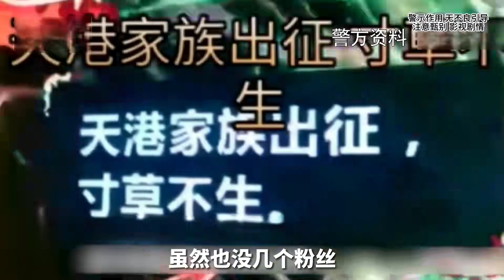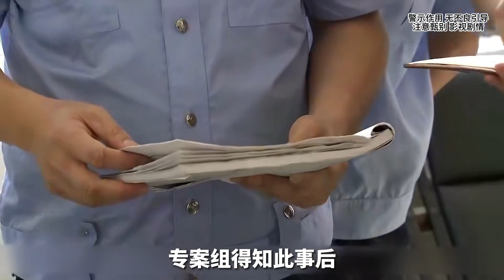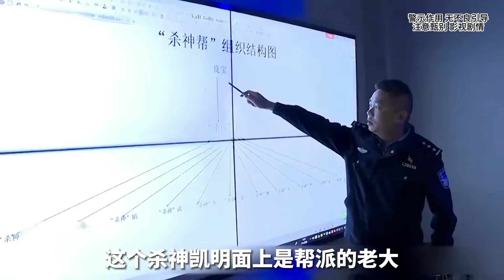“殺神幫”覆沒了：網絡主播為面子而亡！冬夜跳河的慘劇震撼全國！